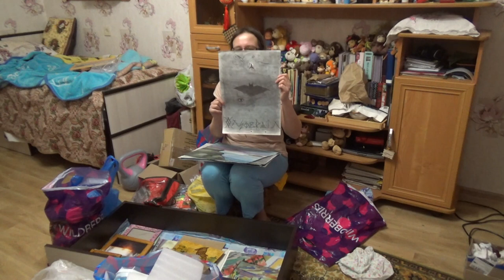почти ASMR - разбираю рисунки и краски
Если хотите мне что-то прислать или написать письмо::
152616, Ярославская обл, г. Углич,  Косырева Ольга Игоревна, до востребования ;-)